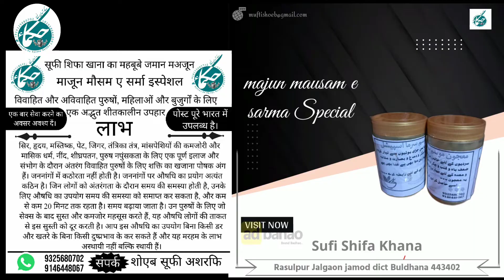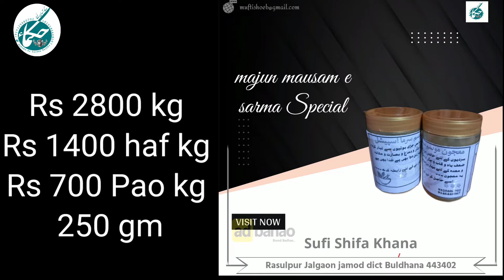چوٹ سے جما ہوا خون اوردرد چند منٹ میں غائب Blood and pain from the injury disappear in a few minutes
۔۔۔۔۔۔،،،،،۔۔۔،،،، *قدرت کی شاہکار جڑی بوٹی* ۔۔۔۔۔،،،،،،،۔۔۔‌۔۔۔

*_معجون  موسم سرما اسپیشل_*

یہ معجون قوت مردمی کے لئے بہت خاص اور ہر انسان کے لئے ضروری ہے  یہ وہ نسخہ ہے جس کی پاک و ہند میں یکساں دھوم مچی ہوئی ہے اس معجون سے بڑے بڑے مایوس العلاج مریض بھی صحت یاب ہو رہے ہیں یہ کھوئی ہوئی طاقت کو واپس لانے اور بچپن کی خرابیوں کو دور کرنے میں اکسیر ثابت ہو چکی ہے لطف کی بات یہ ہے کہ حلق سے اترتے ہی اپنا اثر دکھاتی ہے اس قدر قوت افزاء اور مقوی باہ مرکب ہے کہ بسا اوقات اس سے پیدا شدہ قوت کا سنبھالنا مشکل ہو جاتا ہے یہ معجون اعضائے رئیسہ جگر دل و دماغ اور گردوں کے فعال کو قوی اور مضبوط بناتی ہے، بدن کو مضبوط اور خوبصورت اور چہرے کی رنگت کو خوشنما بناتی ہے، نامردوں اور بوڑھوں کو قابل اولاد بناتی ہے بالوں کو سیاہ کرتی ہے، فی زمانہ جبکہ طاقتیں روبہ تنزل ہوں ایسی مقوی باہ دواؤں کا استعمال نہائیت ضروری ہے ہزاروں یاقوتیاں اور مقویات اس کے سامنے کچھ نہیں ہیں جنہوں نے ایک دفعہ اسے استعمال کیا اس کی تعریف کی ہے میں نے اس کو بہت محنت سے تیار کیا ہے۔

نسخہ الشفاء :
 سفوف جواہر 3 گرام، مایہ  شہد 850 گرام

ترکیب تیاری :
تمام ادویہ کو باریک پیس کر سفوف بنا کرشہد خالص میں خوب اچھی طرح ملا کرمعجون تیار کر لیں اور کسی شیشے کے جار میں ڈال کر رکھیں۔

مقدار خوراک :
ایک چھوٹا چائے والا چمچ صبح اور شام خالی پیٹ ایک گلاس نیم گرم دودھ کے ساتھ 40 دن استعمال کریں۔

فوائد :
مقوی اعضائے رئیسہ ہے، دل، دماغ، معدہ، جگر، اعصابی نظام، پٹھوں کی کمزوری، اور جریان، احتلام، سرعت انزال، مردانہ کمزوری، کے لئے مکمل علاج اور شادی شدہ حضرات کے لئے طاقت کا خزانہ جن حضرات کو مباشرت کے دوران عضو خاص میں سختی نہیں ہوتی معجون قوت مردمی کا استعمال بے پناہ عضو خاص میں سختی لاتا ہے، جن حضرات کو مباشرت کے دوران ٹائمنگ پرابلم ہے، معجون قوت مردمی کے استعمال سے ٹائمنگ پرابلم ختم ہو جاتی ہے، اور کم از کم 20 منٹ تک ٹائمنگ بڑھ جاتی ہے جن حضرات کو سیکس کےبعد سستی اور کمزوری محسوس ہوتی ہے ان حضرات کےلئے معجون قوت مردمی سے یہ سُستی ختم ہو جاتی ہے، اس معجون کو بلا خوف و خطرہ استعمال کر سکتے ہیں کسی قسم کا کو ئی سائیڈ ایفیکٹ نہیں اور اس معجون کے فوائد وقتی نہیں مستقل ہمیشہ کے لئے ہیں۔

 *_نوٹ_* ۔۔۔۔،،،،۔۔۔ *جن حضرات کو یہ معجون چاہیے وہ ان نمبرات پر رابطہ کریں* ۔۔۔

                        *قیمت*
 *آدھا کلو معجون*     1500
 *اور ایک کلو معجون* 3000 *روپے۔ میں ملے گا ۔۔۔۔۔*

 *_مفتی محمد شعیب صوفی اشرفی رسول پوری_*

    حضرات ۔

   بہت سارے دوستوں کے فرمایش پر الحمدللہ معجون موسم سرما اسپیشل تیاری کے مراحل میں ہے ۔ جو حضرات اس کے خواہشمند ہے ۔ وہ ان نمبرات پر رابطہ کرے ۔

hukama ke aasan nuskhe
a2 motivation#peerzulfiqarnaqshbandi
Hakeem Iqbal#ubqari#harbal#zarwali khan

कई दोस्तों के अनुरोध पर, अल्हम्दुलिल्लाह मजून मौसम ए सरमा इस्पेशल तैयारी की प्रक्रिया में है। दोस्तों जो इसे चाहते हैं।